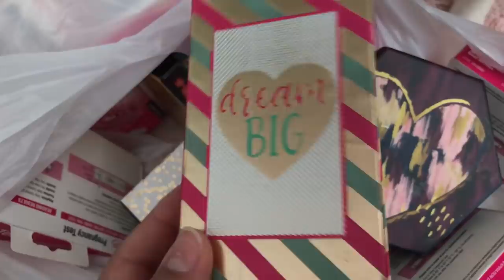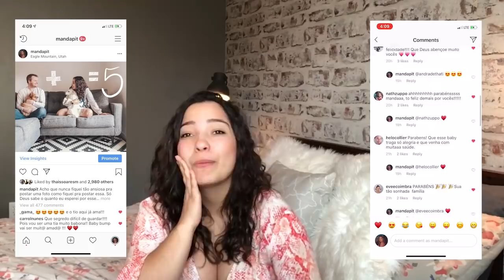Vamos ter um bebê !!